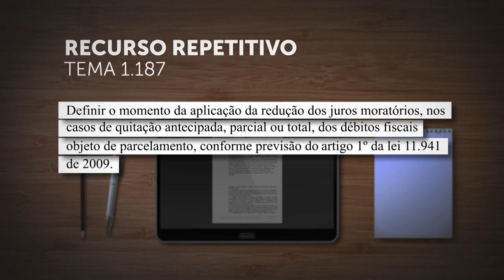Primeira Seção vai definir forma de aplicação de benefício para quitação de débito fiscal parcelado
A Primeira Seção do Superior Tribunal de Justiça (STJ) afetou os Recursos Especiais 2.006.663, 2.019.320 e 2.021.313, de relatoria do ministro Herman Benjamin, para julgamento sob o rito dos repetitivos.
A questão submetida a julgamento, cadastrada como Tema 1.187 na base de dados do STJ, é "definir o momento da aplicação da redução dos juros moratórios, nos casos de quitação antecipada, parcial ou total, dos débitos fiscais objeto de parcelamento, conforme previsão do artigo 1º da Lei 11.941/2009".
O colegiado determinou a suspensão dos recursos especiais e agravos em recurso especial fundados em idêntica questão de direito, em tramitação tanto na segunda instância como no STJ.
Esta notícia refere-se ao(s) processo(s): REsp 2019320, REsp 2006663 e
REsp 2021313